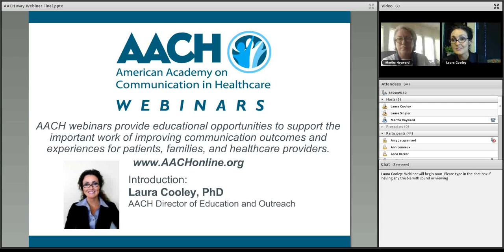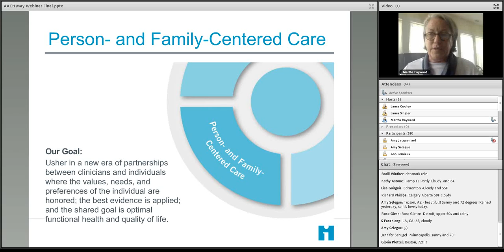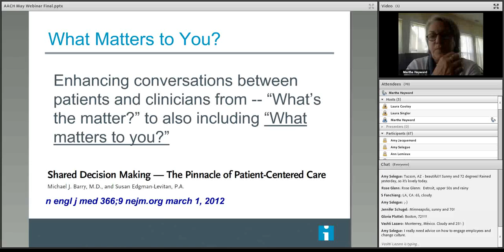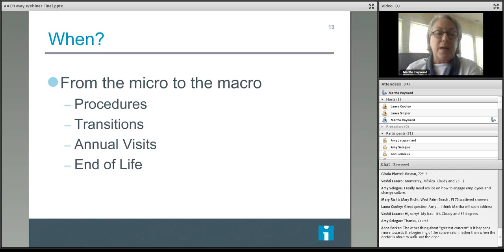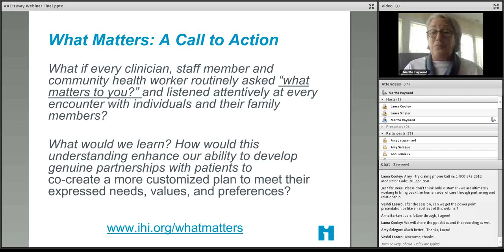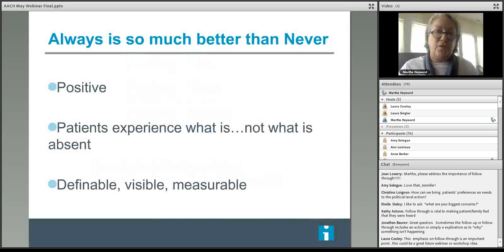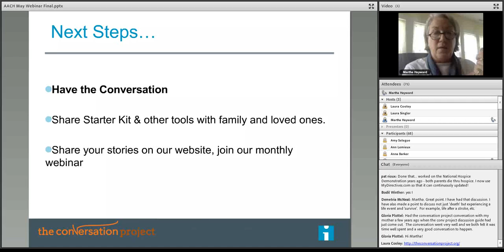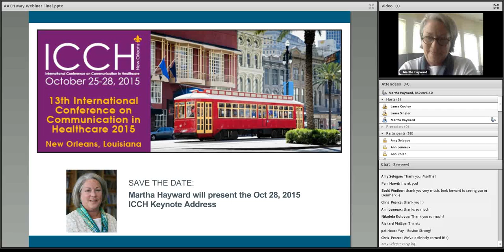AACH Webinar - "The Institute for Healthcare Improvement's Strategies for Person Centered Care"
Martha Hayward, Lead for Patient and Public Engagement, shares the IHI Framework for Public and Patient Engagement and talks about some of the initiatives currently underway, including Always Events, The Conversation Project and Conversation Ready.